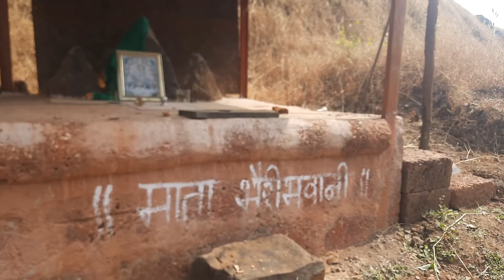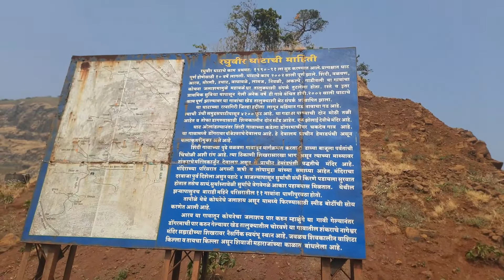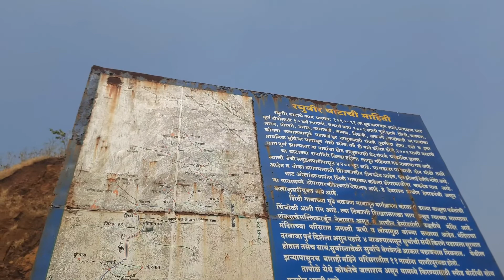महिमंडणगड | Mahimandangad | महाराष्ट्रातील किल्ले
महिमंडणगड
महिमंडणगड हा महाराष्ट्रातील सातारा जिल्ह्यातल्या जावळी खोऱ्यातला एक सातवाहनकालीन किल्ला आहे. हा किल्ला सातारा जिल्ह्यामध्ये असला तरी कोयना धरणाच्या पसाऱ्यामुळे तिथे जाण्यासाठी रत्‍नागिरी जिल्ह्यातील खेड गावातून जावे लागते.
कसे जावे
मुंबई-गोवा महामार्गावरच्या खेडजवळच्या भरणे नाक्यानंतर जगबुडी नदीवरचा पूल ओलांडला की चिपळूणच्या दिशेने जाताना शिरगाव-खोपीचा फाटा लागतो. खोपी गावातून रघुवीर नावाच्या वळणावळणाच्या मोटारेबल घाटातून गेल्यावर मेटशिंदी गाव लागते. खोपी ते मेटशिंदी हा अर्धा पाऊण तासाचा प्रवास आहे. मेटशिंदी हे घाटमाथा आणि कोकण यांच्या सीमेवरचे गाव आहे. गावातून अर्ध्या-पाऊण तासाच्‍या चढाईनंतर घाटमाथ्यावर एक जोडशिखरांच्या मधली खिंड लागते. या खिंडीच्या उजव्या बाजूला महिमंडणगड आहे.
खिंडीपाशी महिमंडणगडचा ताशीव कडा कोकणात कोसळताना दिसतो, तर तिकडे दूर वासोटा, नागेश्वरचा सुळका आणि झाडीभरले डोंगर दिसतात. या डोंगरांच्या पिछाडीला असलेले कोयना धरणाचे बॅक-वॉटर मात्र आपल्याला दिसू शकत नाही.
खिंडीच्या दक्षिण बाजूने एक वळसा मारल्यावर गडाचा माथा लागतो. थोडेसे पुढे गेल्यावर पिण्याच्या पाण्याची कोरीव टाक्यांची एक मालिकाच लागते. एका टाक्यावर काही कोरीव काम, आणि कोण्या देवीचे मूर्तिकाम आहे.
शिवाजीच्या काळात या गडाने नेमकी काय भूमिका बजावली असेल याचा थांगपत्ता लागत नाही. पण बहुधा येथील घाटांवर आणि प्रदेशावर नियंत्रण ठेवण्यासाठी या गडाची योजना असावी असे वाटते.
गड आटोपशीर असून येथे बघण्यासारखे फारसे अवशेष उरलेले नाहीत.
महाराष्ट्रातील किल्ले
महाराष्ट्रातील किल्ले
महाराष्ट्रातील किल्ले
mahimandangad fort
mahimandangad fort jaoli